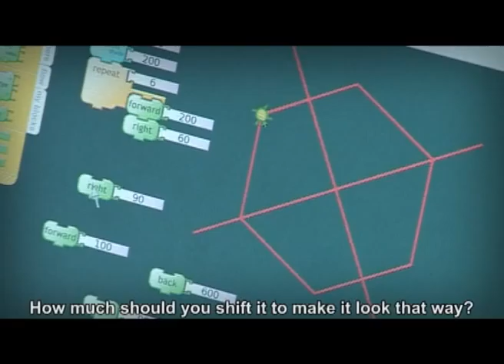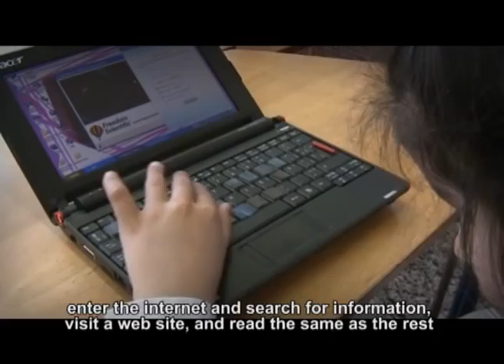TEDX MADRID CON INTERVENCION BRECHNER